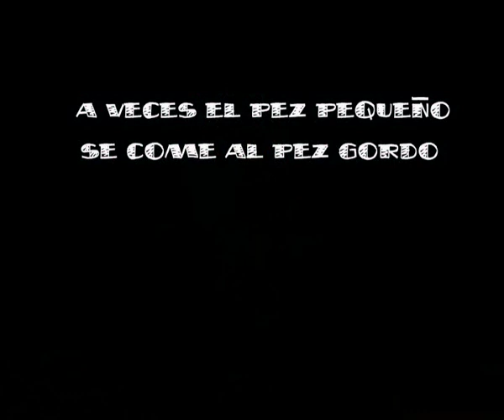PEZ! - La Globalització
Clip finalista del Concurs de ClipMetratges 2007 - MANS UNIDES -
Tema: La GLOBALITZACIÓ
"EL TEU PUNT DE VISTA POT CANVIAR EL MÓN"
Autor: Helder Rodrigues